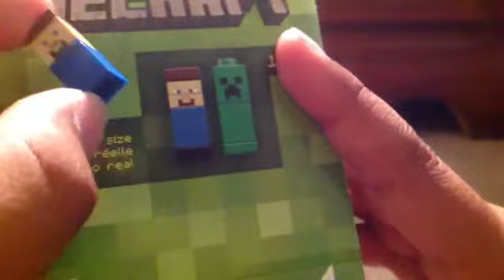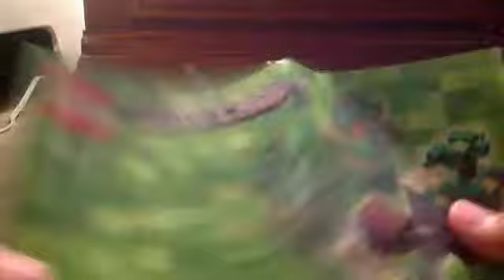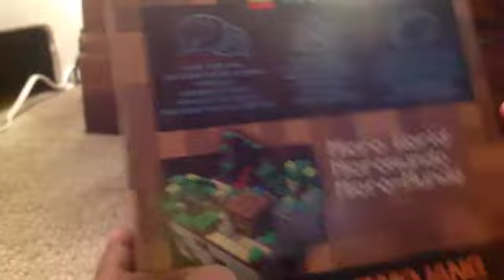Lego minecraft review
minecraft is awesome!!!